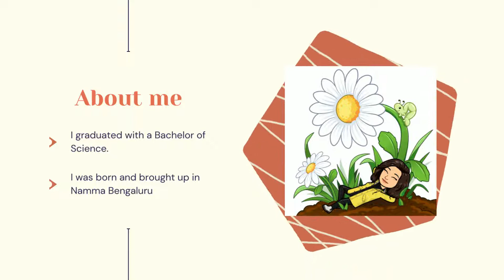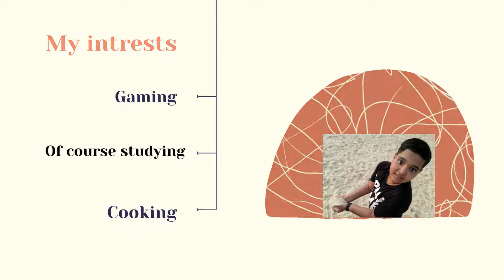Intro Vlog/ 1st vlog/ lifestyle vlogs/cooking vlogs/ Mom Vlogs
Hey peeps,
You shall be seeing videos of market visits, nursery visits, unboxing videos, cooking recipes, art and craft videos, home décor videos and basically having fun with my son.
One story a day